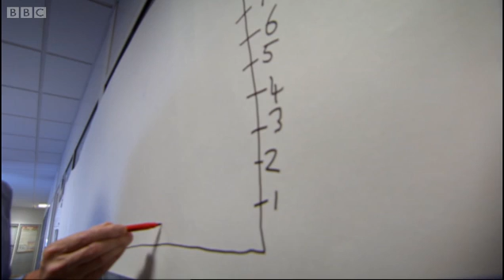Can the Earth Cope? | Horizon | BBC Studios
Discover key moments from history and stories about fascinating people on the Official BBC Documentary channel
When the global population reaches 9 billion people, how will the Earth cope? Sir David Attenborough explores the changing demographics of Earth over the next 40 years. Thought provoking clip from the BBC's flagship science series Horizon.